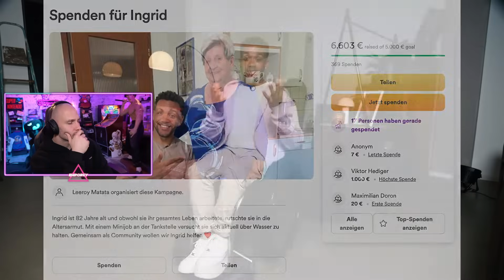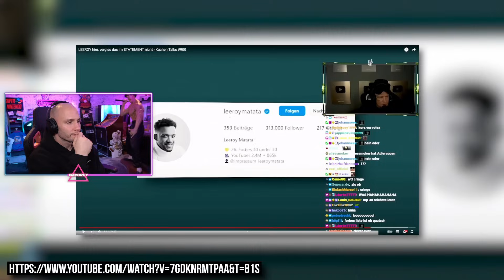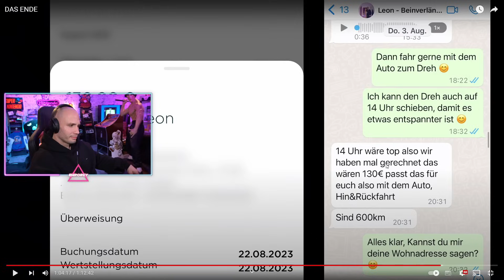DAS ENDE von Leeroy: Auf Monte wird geschossen - Flying Uwe reagiert!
► Neosupps: Bis zu-40% auf ALLES + Gratis Creatin ab einem mbw von 60€ - 10% Code: FLYING